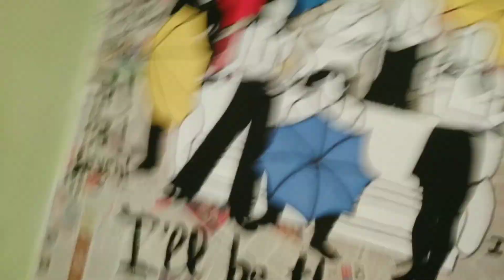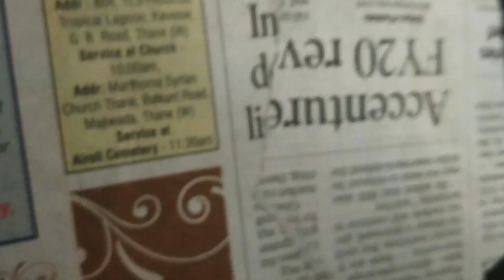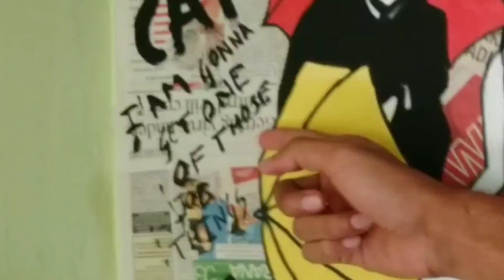Cleaning My House And Making This !!!! | Vlog 6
So in this vlog I made something more creative. I made a wall art. Also I cleaned my house. Help your mom guys. Comment down if you liked the wall art. I am really big fan of F.R.I.E.N.D.S. so I made it in my bedroom.
If you are new on channel subscrinlbe. Let's make our gawreeb army so big that world would notice us. I hope you would have loved it .

 All the others tracks used are non copyrighted.

(Ps: The music used is with sole intention to promote artist's art.

Faq
Camera : Redmi note 5 pro
Mic: boya by mm1
Tripod: raste ke maal saste me